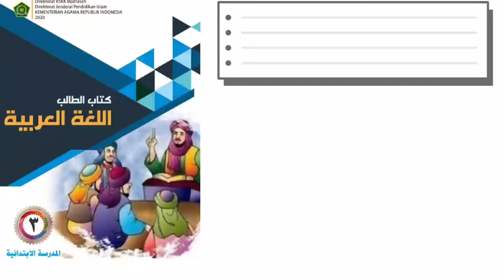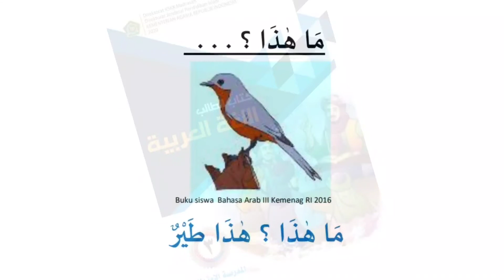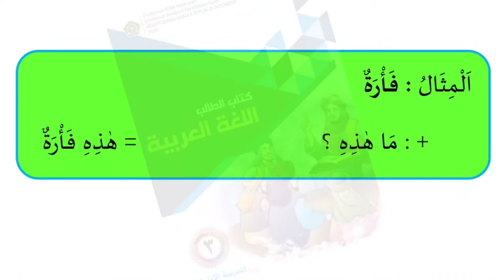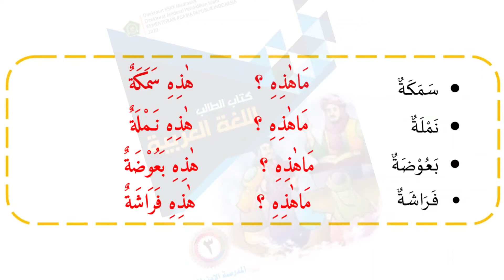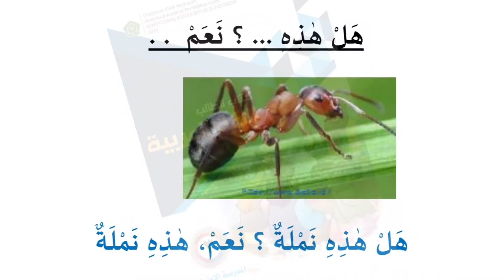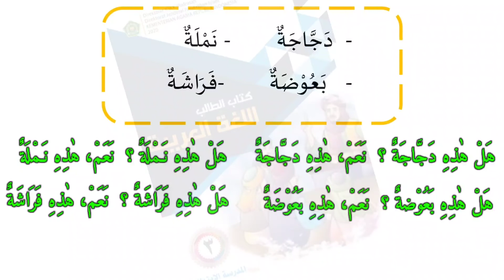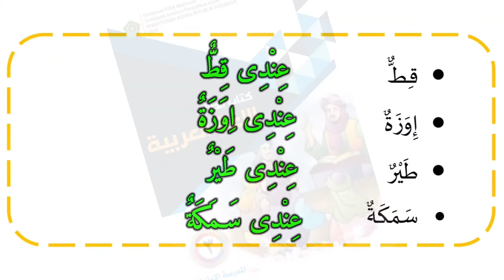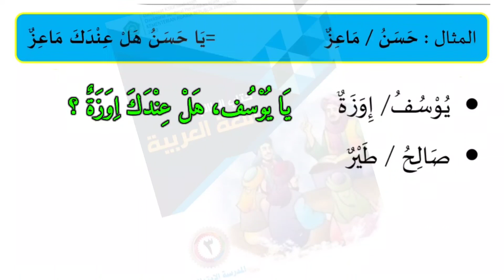Bab 2 اَسمَاءُ الْحَيَوَانَات (Nama-nama Hewan) | Tarkib | Bahasa Arab Kelas 3 MI